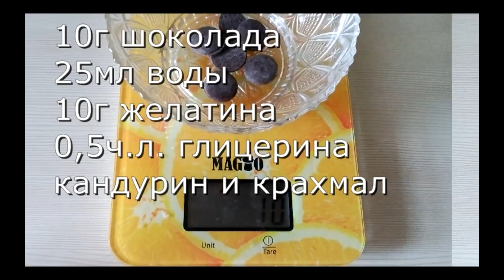Атласные ленты для торта съедобные!!!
на каждые 10г желатина
25мл воды
10г шоколада(лучше черный)
0,5ч.л. глицерина
кандурин, крахмал